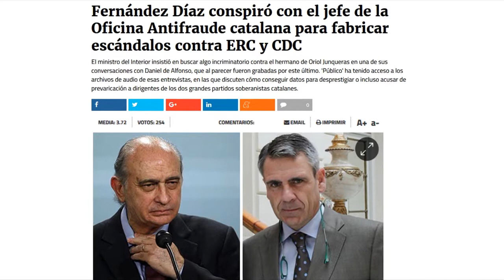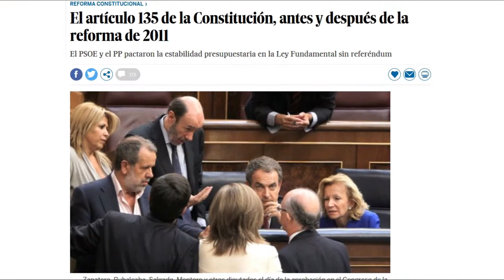Sobre los cuerpos de seguridad del estado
Intervención de Rosa Galindo sobre la moción del PP para apoyar a los cuerpos de seguridad del estado en el pleno de diputación.